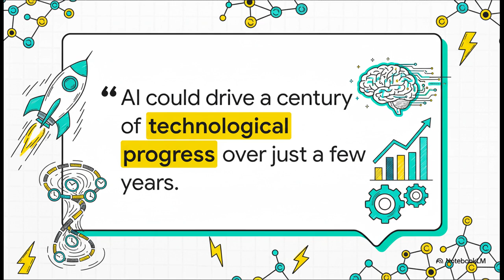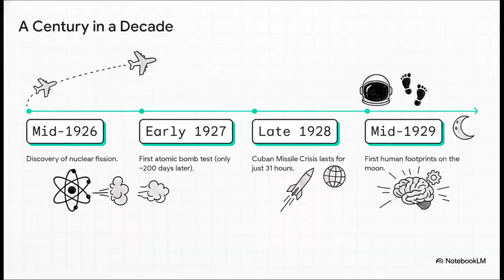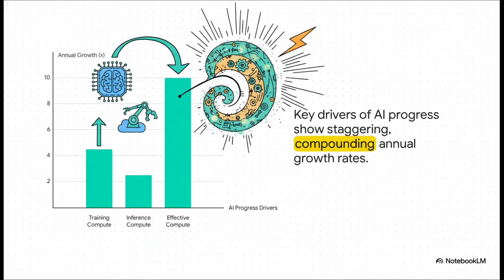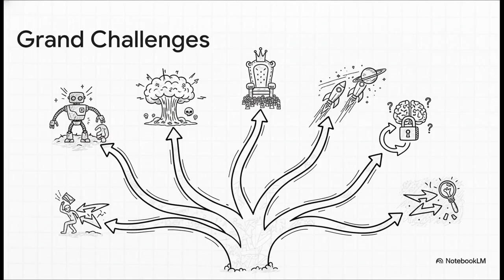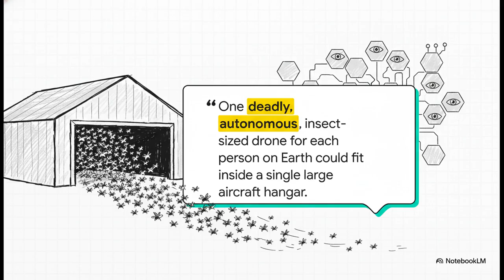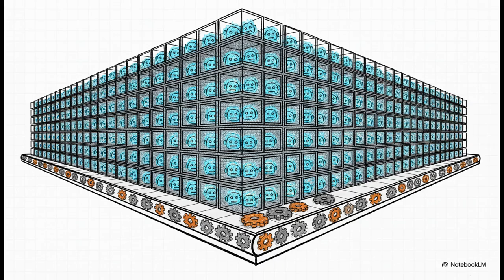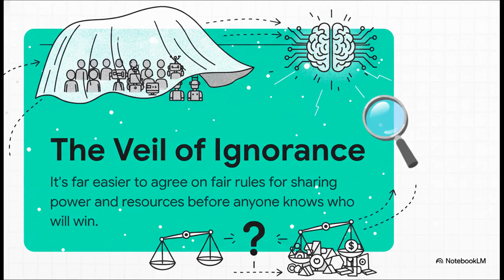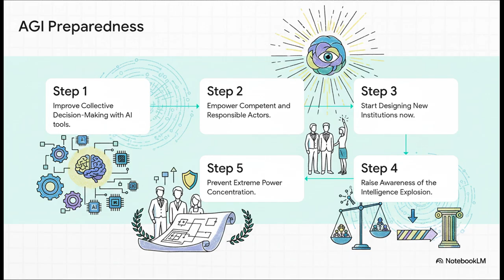The Intelligence Explosion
Made using Notebook LLM, based on the paper:

Preparing for the Intelligence Explosion
By
William MacAskill
Fin Moorhouse
Released on 10th March 2025